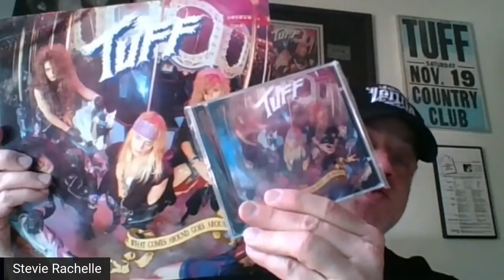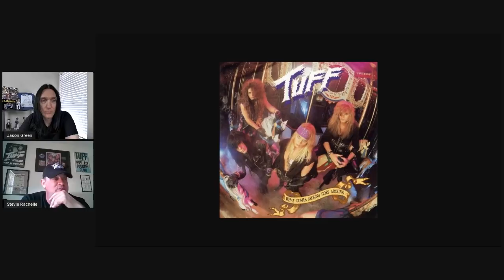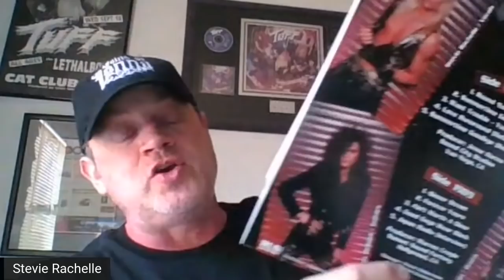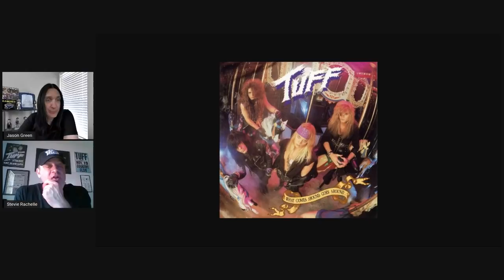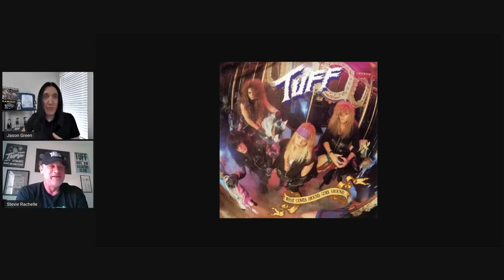STEVIE RACHELLE Talks TUFF 'What Comes Around Goes Around' 30th Anniversary Reissue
This is Part 1, all about the Glam Rock Band TUFF & the 30th anniversary/re-release of “What Comes Around Goes Around”
Part 2 is all about Metal Sludge.

Listen to my band:
SIN CITY REJECTS